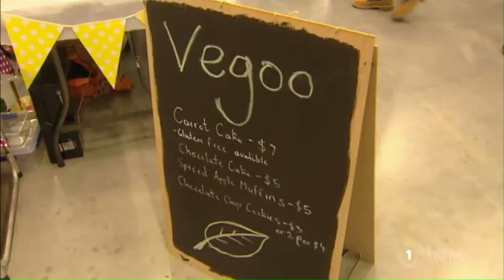2017 Christchurch Vegan Expo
TV1 news article about Christchurch's  Vegan Expo, 8 October 2017